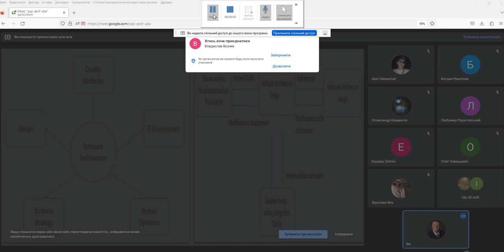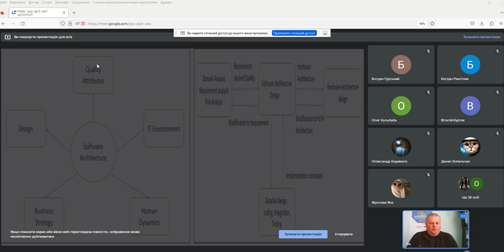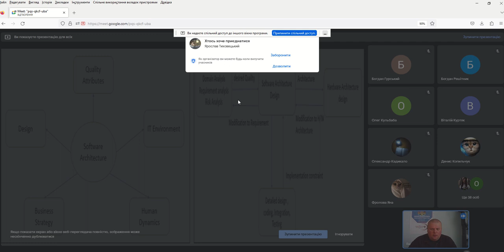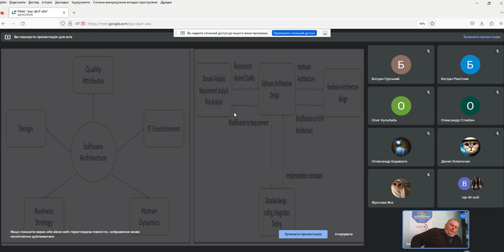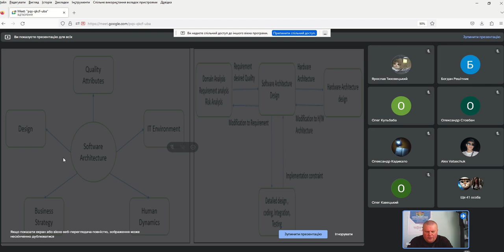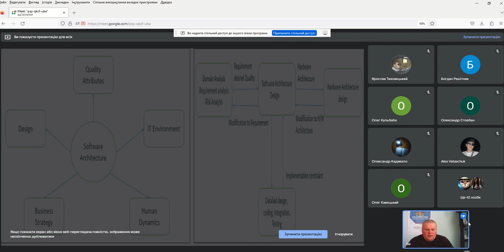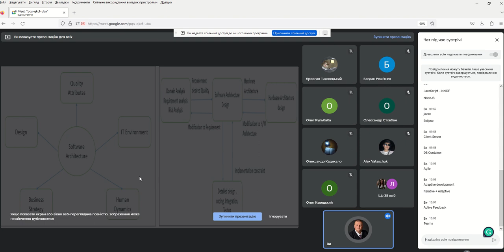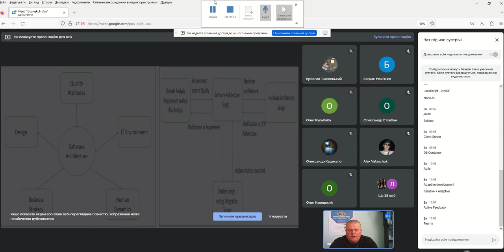SOftware DESIGN Feb 28 2023